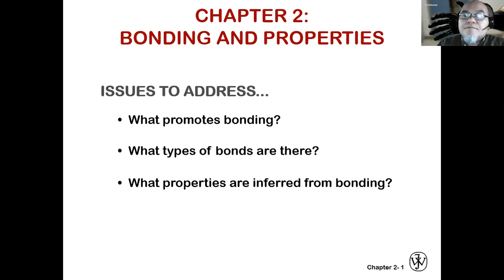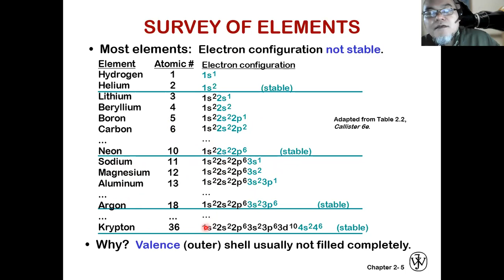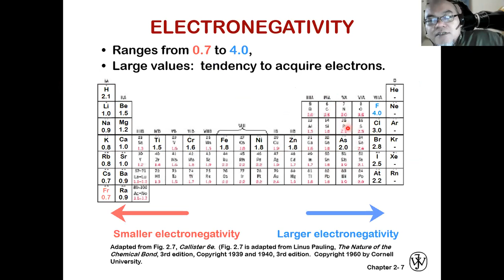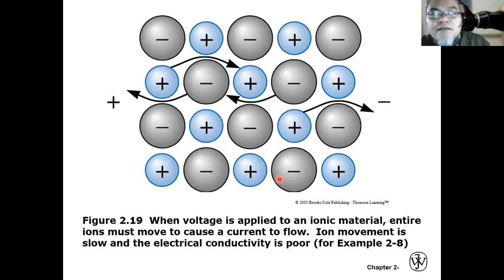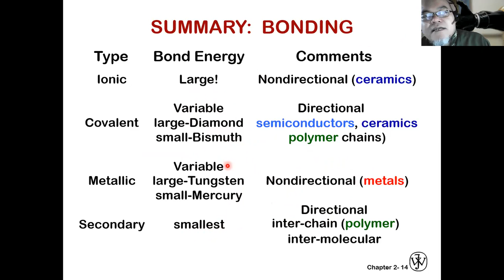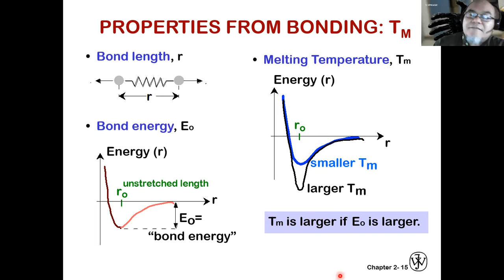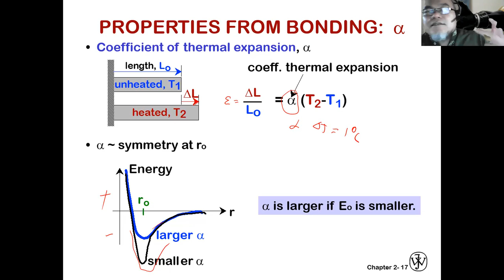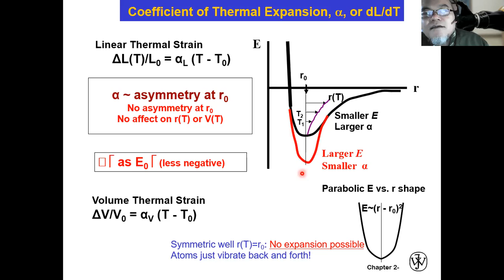BIOMATERIALS (5): More on Atomic Structure, Bondings, Electronegativity and Properties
This session is part of Biomaterials class for Biomedical Engineering study program at Swiss German University (SGU), Tangerang.

In this session, a more detailed discussion is given on Bohrian atomic model, electronegativity, ionic and covalent bondings, secondary bondings, and the effects of bonding to material properties.